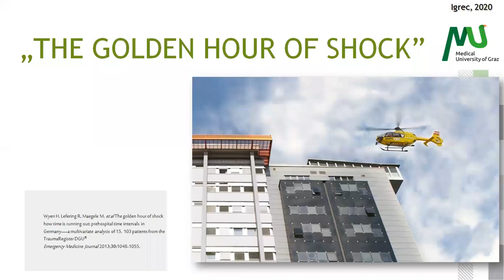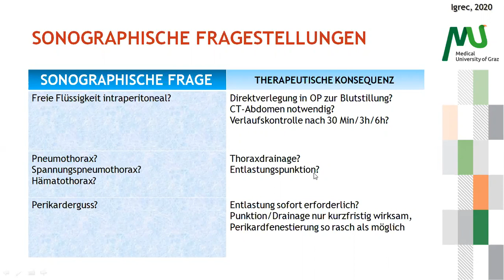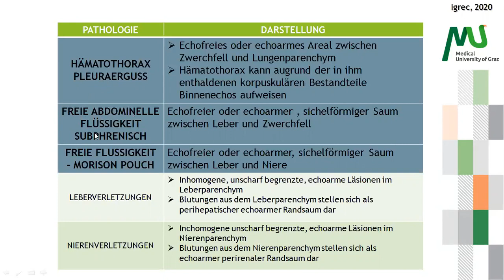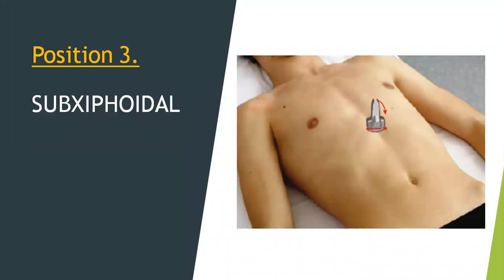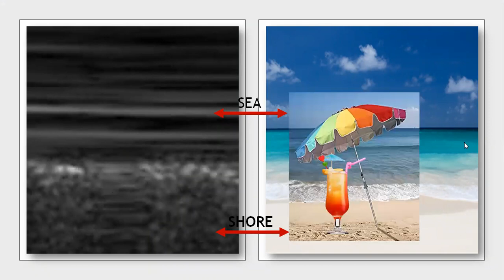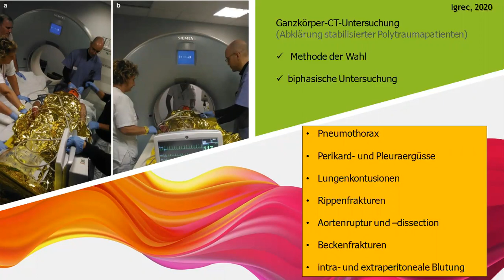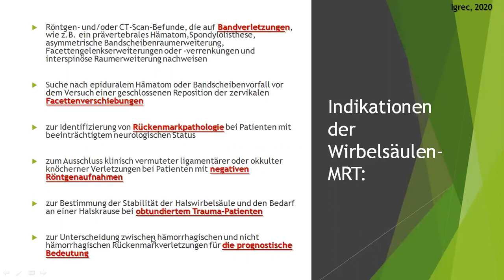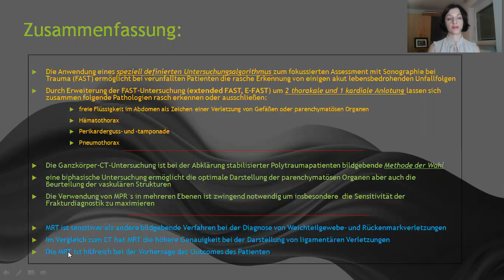Radiologie im Schockraum - Jasminka Igrec